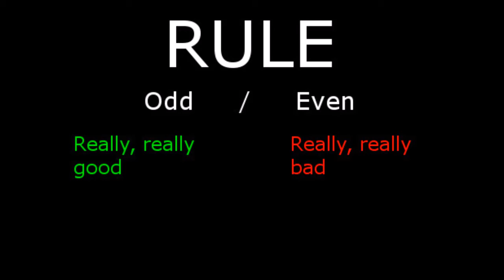Star Trek by Someone Who Knows Nothing About Star Trek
An extremely accurate explanation of the popular Star Trek franchise.